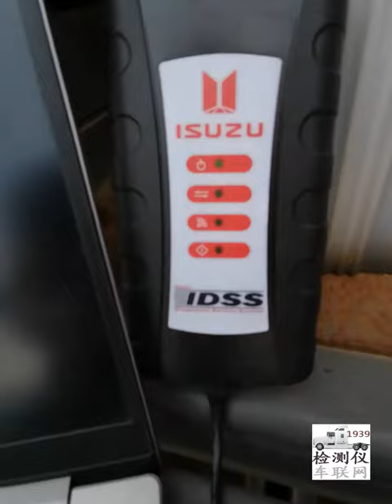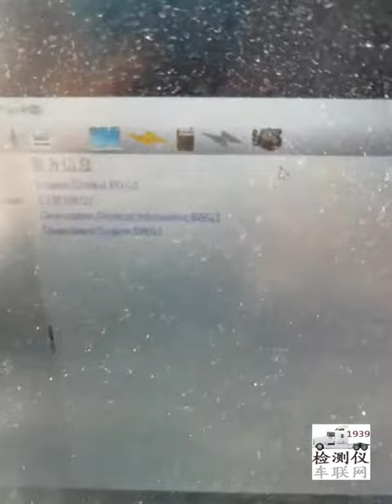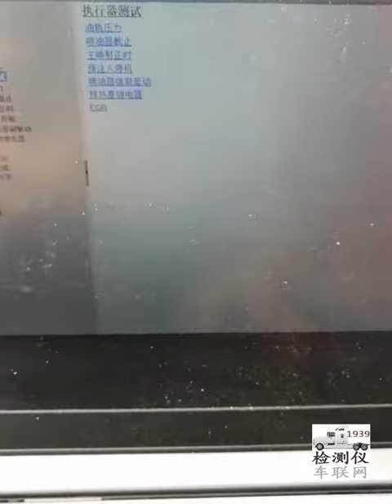ISUZU G-IDSS E-IDSS2018 2019 DIAG HITACHI SIMITOMO KATO DPF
ISUZU G-IDSS E-IDSS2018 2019 DIAG HITACHI SIMITOMO KATO DPF DIAGNOSTIC